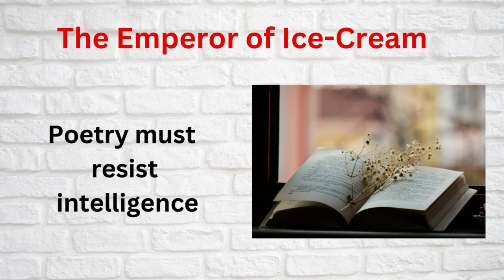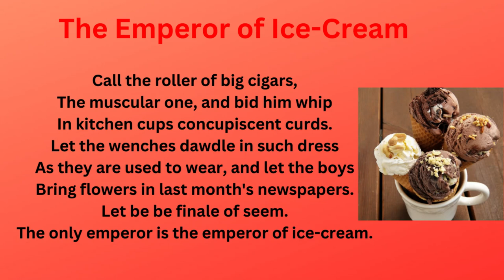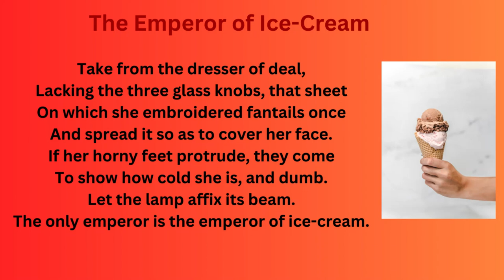The Emperor of Ice-cream by Wallace Stevens line by line explanation | Emperor of Ice cream summary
Important keywords

The Emperor of Icecream by Wallace Stevens line by line explanation
The Emperor of Icecream line by line analysis
The Emperor of Icecream line by line explanation in Hindi
The Emperor of Icecream line by line analysis in Hindi